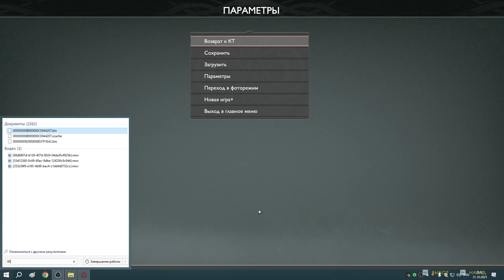58 Второй разрыв мира в Нифльхейме